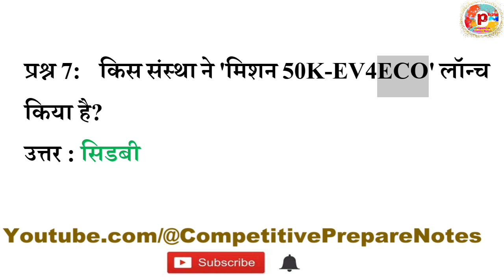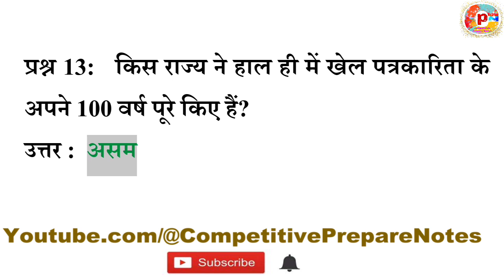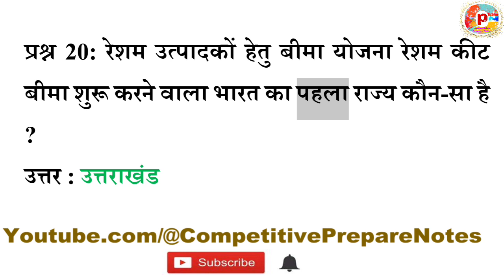Daily Current Affairs One Liner 26 April 2023 in Hindi By @CompetitivePrepareNotes